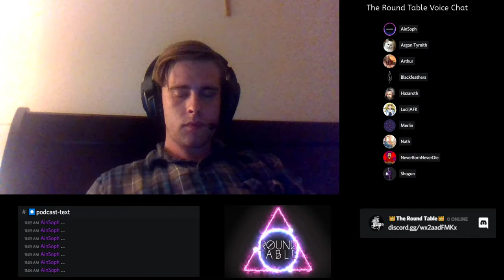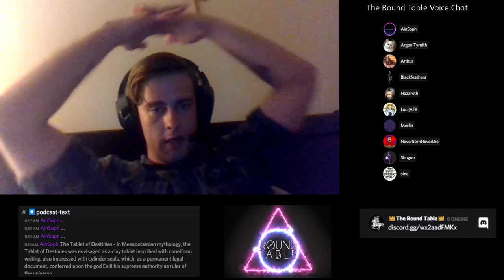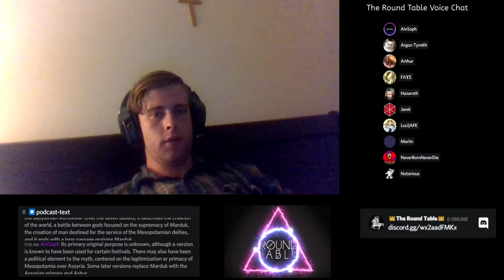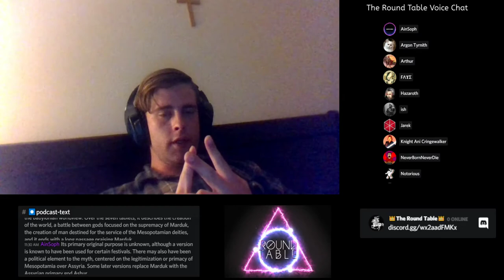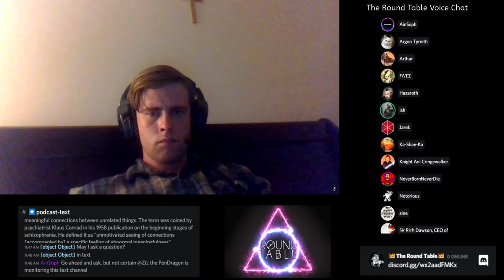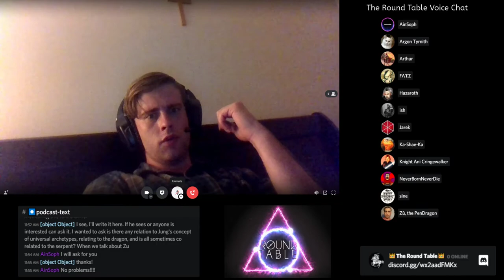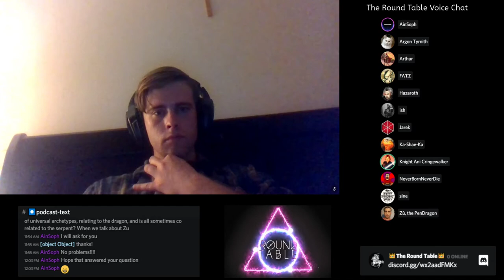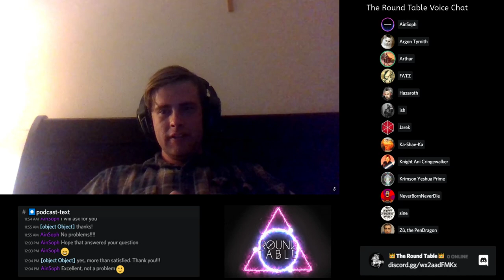The Round Table Video Interview of Zu ThePendragon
Topics include the Zu Theory unifying multiple mythologies, the Archons and the Annunaki!

This will be episode One of The Unified Conspiracy Theory Podcast series, and will be included in the upcoming Round Table documentary!